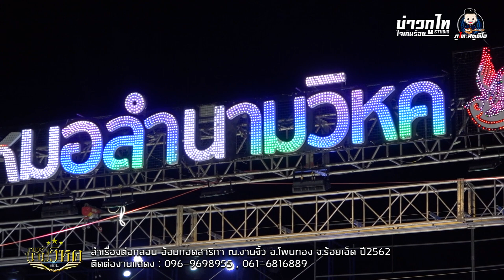เอิ้นหาน้องเขียว Cover อ๊อด บุญชรินทร์ หมอลำนามวิหค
หมอลำเรื่องต่อกลอน คณะหมอลำนามวิหค
เรื่อง อ้อมกอดสาริกา
ณ.ศาลเจ้าปู่กุดเป่ง งานงิ้ว อ.โพนทอง จ.ร้อยเอ็ด ปี 2562